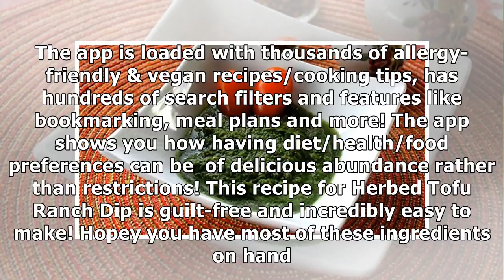Low-Fat Tofu Ranch Dip [Vegan]